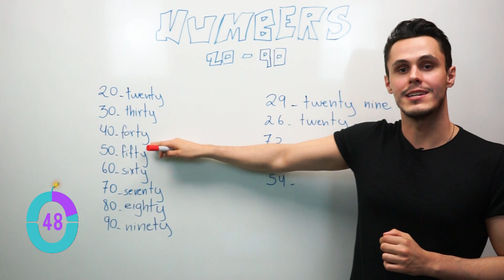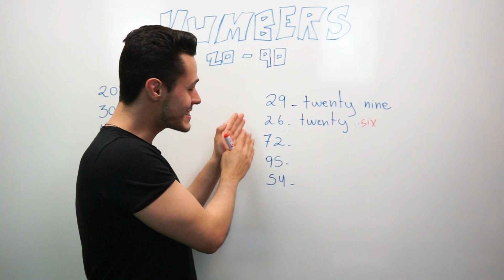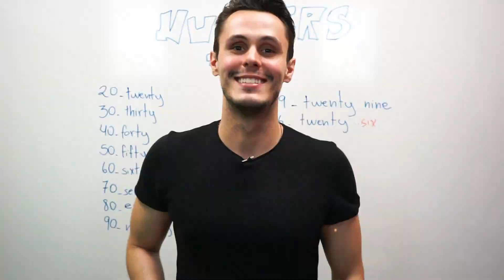NÚMEROS DE 20 À 90 | Minuto Fluência #69 | Do Zero à Fluência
Como se pronunciam os números?

Aprenda hoje com o teacher Ronaldo como se pronunciam os números de 20 à 90.

► TURBINE O SEU INGLÊS

Receba aulas gratuitas, dicas e conteúdos exclusivos por e-mail